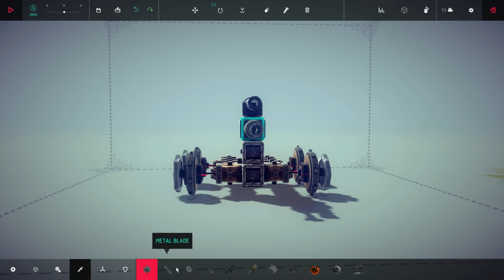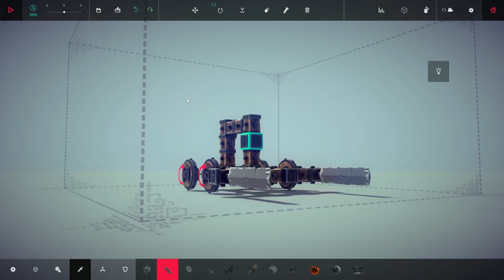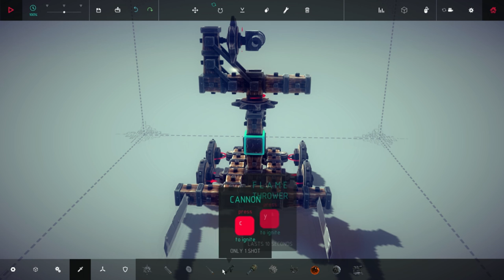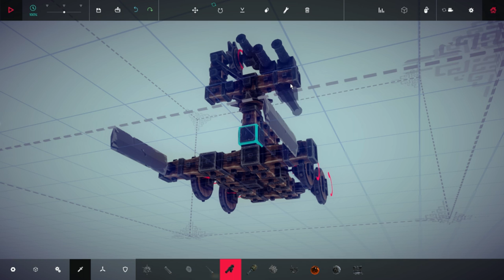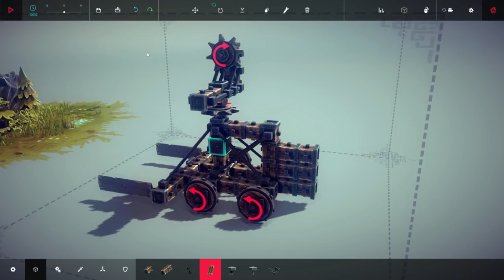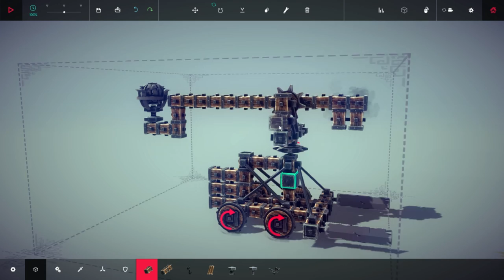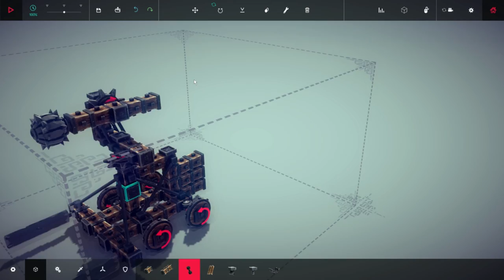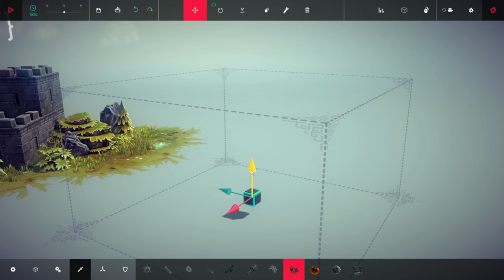Besieged Episode 02 Turret Functionality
Music providers:
Big Giant Circles
Derek R. Audette